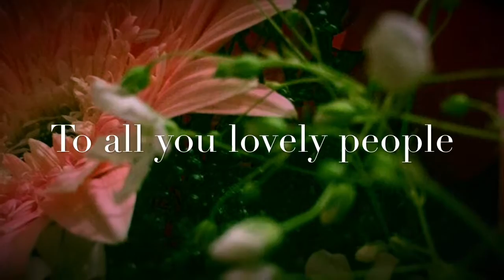Birthday? HAPPY BIRTHDAY TO YOU ❤❤❤ GOD BLESS 💐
I know the video is useless. But if you seeing it then it mean that you are pretty bored in life.
Since you are bored, you just got a reason to hate yourself more for watching this video 🤦‍♀️🤦‍♂️
Haha! Kidding ❤
So girls and guys you should know this you are special 👰🏼🤴🏻 and you don't need any stamp to prove that. You are unique in you way.
And most important you possess qualities that no one else does (count on them).
Live large 👌🏻🎉 and party hard 🥂
Once again, love animals and the environment ❤
Hope your day is wonderful 💋
And yeah a gift from my side 🎁🎈🎉💐